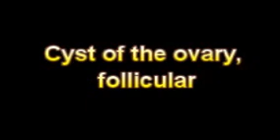What Is The Definition Of Cyst of the ovary, follicular - Medical Dictionary Free Online